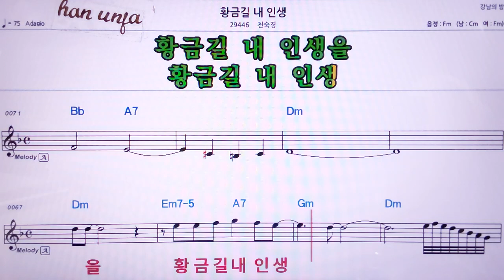💖황금 빛 내 인생/천숙경 👍MR,노래방, 악보, 코드,Karaoke With Sheet Music